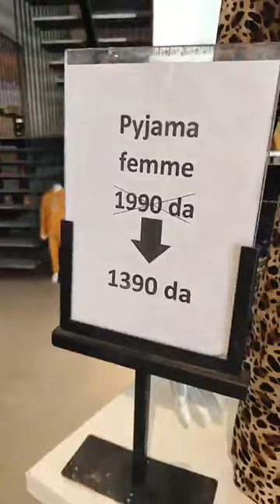‏‎Look-Suis La Mode Au Meilleur Prix‎‏.تخفيضات محلات لوك نهايةالسنةوالعطلةشتوية-20%-30% -40%حتى-50%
‏‎Look-Suis La Mode Au Meilleur Prix‎‏.

تخفيضات محلات لوك 💥💥 نهاية السنة 🍂 و العطلة الشتوية. ❄️💥🍂 تخفيضات في جناح النساء 💥 -20% -30% -40% حتى -50% إستفيدوا من تخفيضاتنا ❄️🍂

٣٢٦